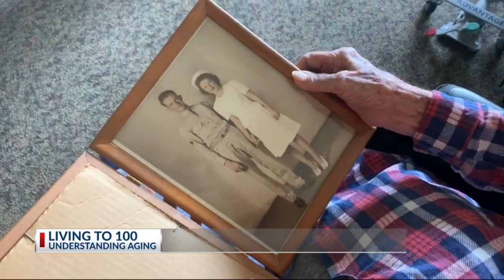LIFE AT 100: SECRET TO AGING